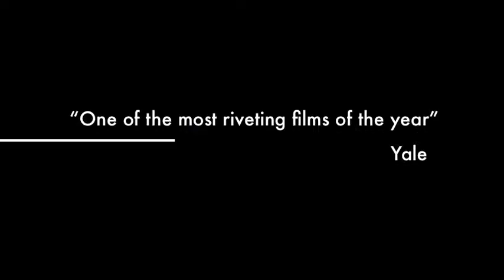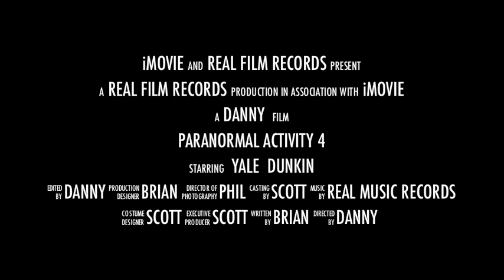Paranormal Activity 4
Paranormal Activity is back, with its 4 video!